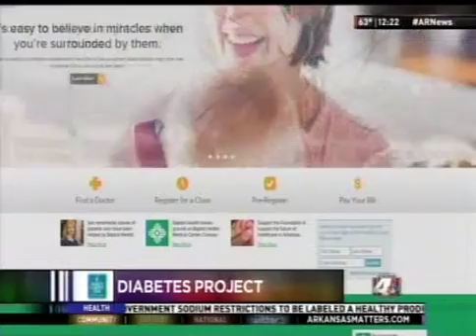Verizon and Baptist Health Partnership for Diabetes Management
The goal with this program is to help reduce complications of diabetes in addition to reducing risk factors like high blood pressure, cholesterol and blood glucose by increasing the patient’s knowledge about their disease. The program will evaluate how the use of technology affects health outcomes.